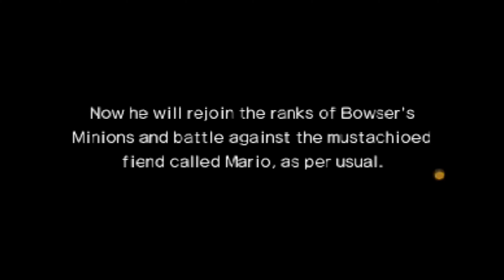Mario & Luigi Games - All Final Boss Battles [4K]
All Final Bosses in Mario & Luigi games. This video includes the Bowser's Minions and Bowser Jr.'s Journey side stories that were included with Mario & Luigi Superstar Saga 3DS and Mario & Luigi: Bowser's Inside Story 3DS.

0:00 - Mario & Luigi: Superstar Saga (GBA) Final Boss: Bowletta & Cackletta's Soul
8:00 - Mario & Luigi: Partners in Time Final Boss: Elder Princess Shroob & Shrowser
16:54 - Mario & Luigi: Bowser's Inside Story (DS) Final Boss: Dark Bowser & Dark Star Core
24:32 - Mario & Luigi: Dream Team Final Boss: Dreamy Bowser
31:47 - Mario & Luigi: Paper Jam Final Boss: Shiny RoboBowser
46:17 - Mario & Luigi: Superstar Saga 3DS Final Boss: Bowletta & Cackletta's Soul
50:33 - Bowser's Minions Final Boss: Fake Fawful & True Fawful
1:08:48 - Mario & Luigi: Bowser's Inside Story 3DS Final Boss: Dark Bowser & Dark Star Core
1:19:15 - Bowser Jr.'s Journey Final Boss: Best Fitness Friends
1:28:56 - Bowser Jr.'s Journey Post-game Final Boss: Fake Koopalings & Fake Bowser